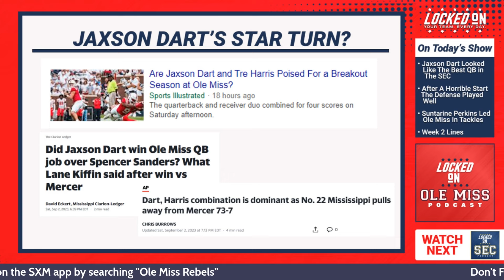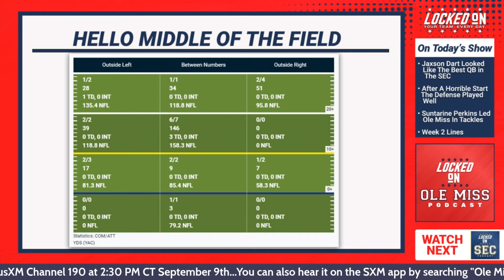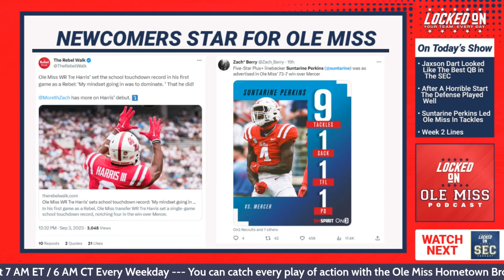Jaxson Dart is the best QB in the SEC, Tre Harris is a record breaker for the Ole Miss Rebels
Today's Locked on Ole Miss podcast we talk about the Mercer Bears football game as we look forward to the Tulane Green Wave.  We talk about the growth that has happened for Jaxson Dart for Ole Miss Football and why Lane Kiffin's faith in him is justified.  We look at advanced stats to see where he attacked the Mercer Bears for Lane Kiffin and Charlie Weis Jr.  We talk about how his decision making was so much better in Year 2.

In the second segment of the show we talk about the Ole Miss defense and Pete Golding and how they had the absolute worst debut play but they rallied to put together a decent outing.  75 yards rushing became 73 at halftime as they completely dominated an FCS teams.  We then talked about the Newcomers that made an impact for the Ole Miss Rebels.  Whether it was Tre Harris catching a school record in TD Passes or Suntarine Perkins leading the defense in tackles or Daijahn Anthony getting an interceptions the Newcomers announced themselves loudly.

In our final segment of the day we talk about the Week 2 SEC Football Lines with 12 games on the agenda including two ranked vs ranked games with Alabama Crimson Tide vs Texas Longhorns and the Ole Miss Rebels vs the Tulane Green Wave Saturday.